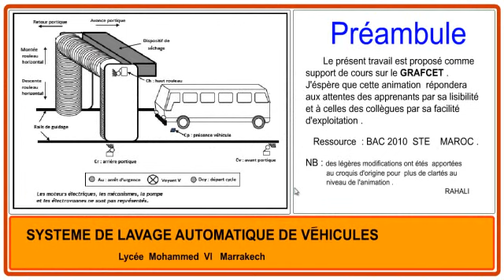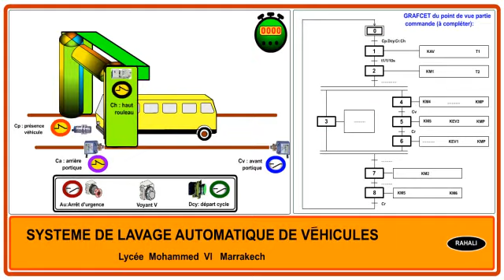LAVAGE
Animation Grafcet : Illustration d'une station de lavage automatique
de véhicules . ( BAC 2010  STE  ) .